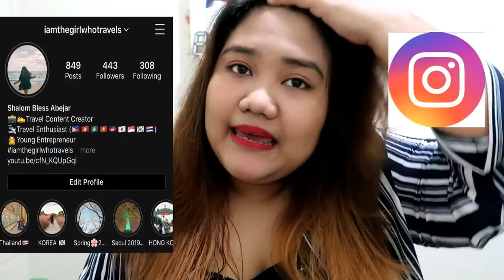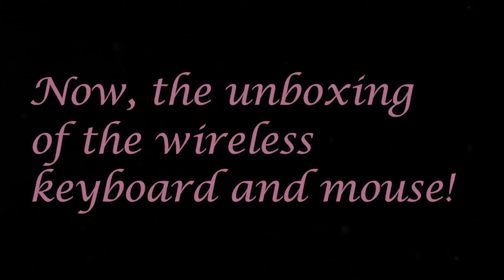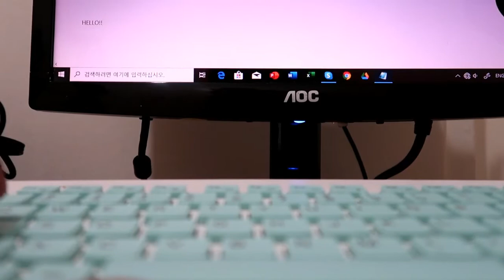LIFE UPDATE: NEW HAIR AND MINISO KEYBOARD IN MY FAVE COLOR!!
Hi guys! Nothing really grand to share, but FINALLY GOT A PROPER HAIRCUT!!! Sooo soo happy and feeling light now. lol Alsoooo, a wireless keyboard and mouse in my fave color, been making me work more.

What do you guys think abt the haircut? :)

KOREA

(HONG KONG)

JAPAN

(OSAKA)

(TOKYO)

Disneyland/Disneysea